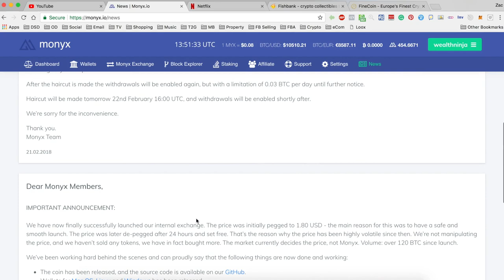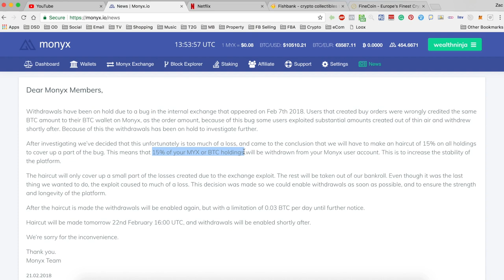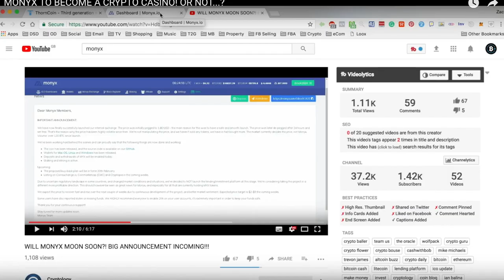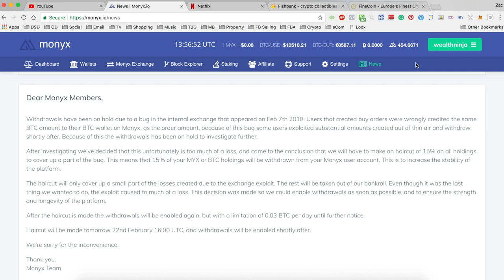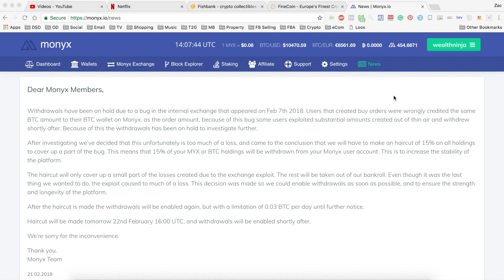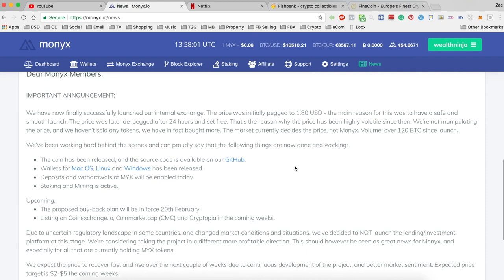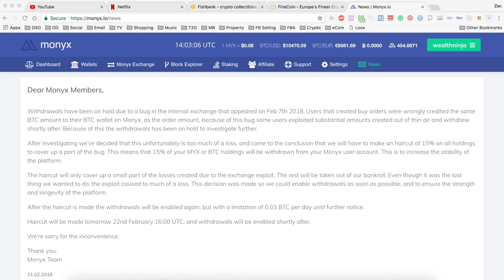MONYX RANT | WARNING EXPLICIT LANGUAGE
Check your MYX balance. Yes, there's some missing. No, it wasn't hackers. Monyx only went and took money from our accounts to fix their mistake. No biggie. I should just forget about it and not spread FUD right? WRONG! It's rant time.